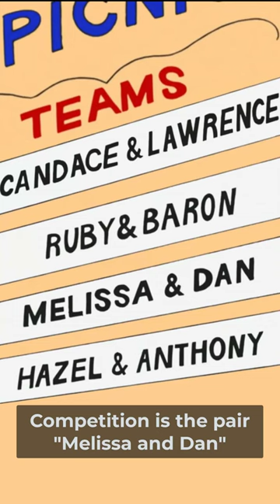Phineas and Ferb keeps referencing Dan Povenmire's daughter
🎧 Second Channel:  @JegcopoArchive